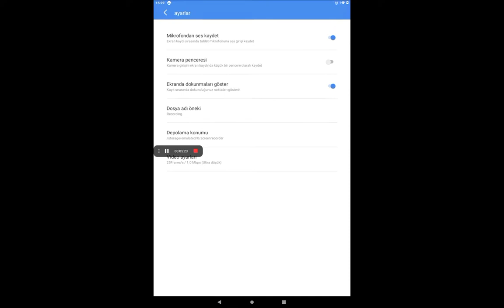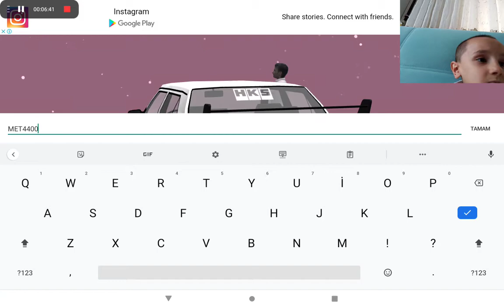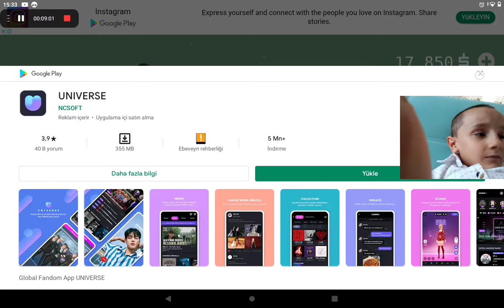Tofaş oyunu ile Tofaş 😁